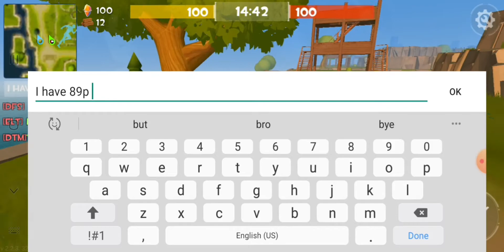Rocket Royale | Core wars